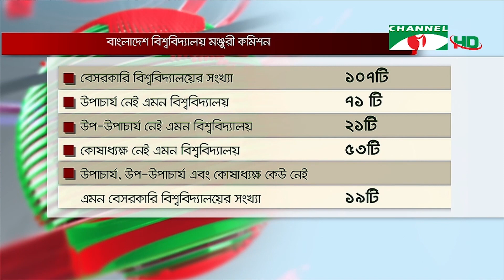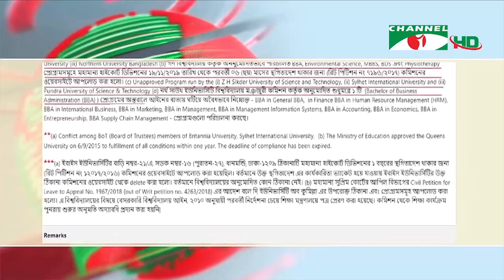উপাচার্য ছাড়া চলছে বেসরকারি বিশ্ববিদ্যালয় | Channel i News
১শ৭টি বেসরকারি বিশ্ববিদ্যালয়ের মধ্যে অর্ধেকের বেশিতে উপাচার্য, উপ-উপাচার্য এবং কোষাধ্যক্ষের পদ শূন্য রয়েছে। সম্প্রতি এমন তালিকা প্রকাশ করে বিশ্ববিদ্যালয় মঞ্জুরি কমিশন জানিয়েছে, অননুমোদিত কার্যক্রম চালিয়ে কিছু বিশ্ববিদ্যালয় শিক্ষার্থীদের ঝুঁকির মধ্যে ফেলে দিচ্ছে। এসব নিয়ন্ত্রণে শিগগিরই গণবিজ্ঞপ্তি প্রকাশ করবে মঞ্জুরি কমিশন।

worldwide.